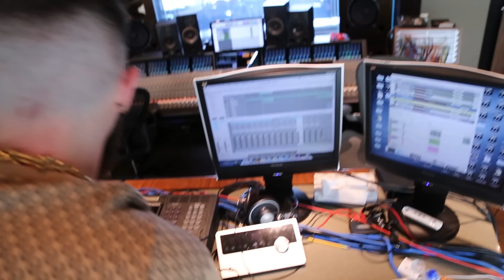Jon Bellion - The Making Of Luxury (Behind The Scenes)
Directed by: Dexter Findley @dxtrf